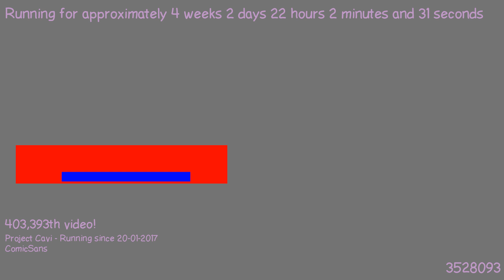1487621208 - Webdriver Cavi - O